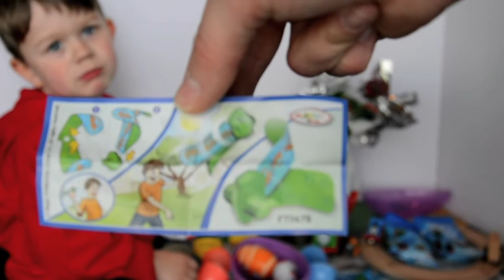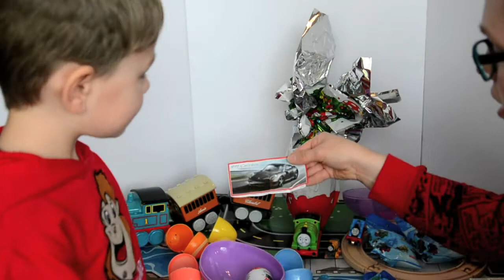KINDER SURPRISE EGG MAXI, kinder surprise eggs, thomas minis blind bags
Today we unwrap a super MEGA kinder surprise egg.  We also enjoyed the new Walmart exclusive Thomas and Friends minis blind bags.  These are super awesome, great detail and great deal.  There's over 70 to collect so go check them out.  There's also more kinder eggs to open.